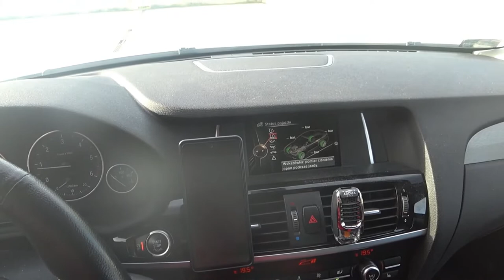BMW X4 20d xDrive POV - bez komentarza, prezentacja, jazda miejska, 0-100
Film POV z przejazdu autem BMW X4, rok 2015, xDrive, 20d.

W filmie także 0-100 w trybie sport+ i "launch control".

Nagrane za pomocą Sony FDR-X3000R.

0:00 Prezentacja na zewnątrz
0:45 Prezentacja wnętrza
1:20 Prezentacja na zewnątrz
1:40 prezentacja wnętrza
4:00 jazda miejska
8:15 tunel (trasa łagiewnicka)
9:20 jazda miejska
18:08 test 0-100, sport+
18:20 autostrada